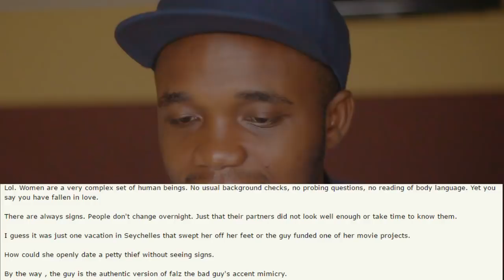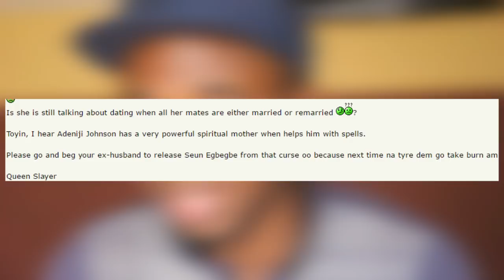Video: Toyin Aimakhu Cries, Says She Regrets Dating Seun Egbegbe